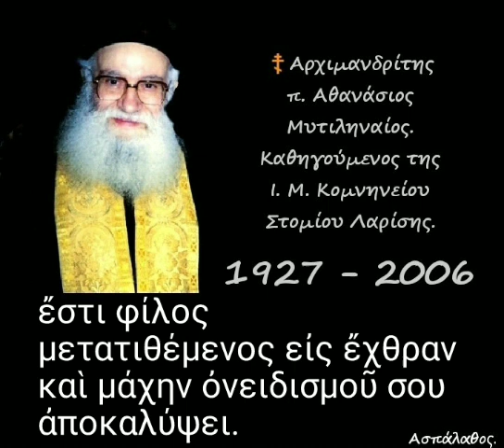ἔστι φίλος μετατιθέμενος εἰς ἔχθραν καὶ μάχην ὀνειδισμοῦ σου ἀποκαλύψει.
► Κατηγορία :
" Σοφία Σειράχ "

03/06/86

 Ἡ γλυκεῖα γλῶσσα συμπεριφέρεται θαυμαστά καί προσελκύει φίλους πολλούς. Μεταξύ τῶν πολλῶν φίλων λίγοι πρέπει νά εἶναι οἱ σύμβουλοί σου.
Κριτήριον ἀποκτήσεως φίλου εἶναι ἕνας τυχόν πειρασμός σου.
Διότι ὑπάρχουν φίλοι καιροσκόποι.
Διότι ὑπάρχουν φίλοι πού μεταβάλλονται σέ ἐχθρούς.

►Όλες οι ομιλίες της Κατηγορίας :
" Σοφία Σειράχ " εδώ ⬇️